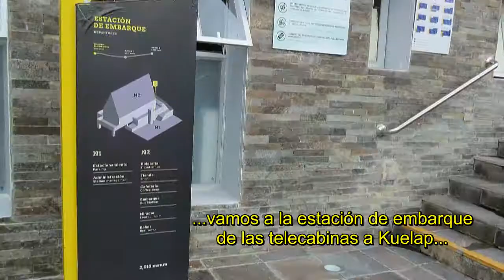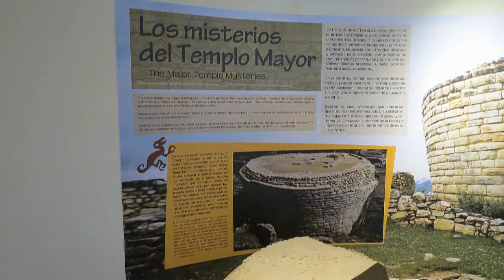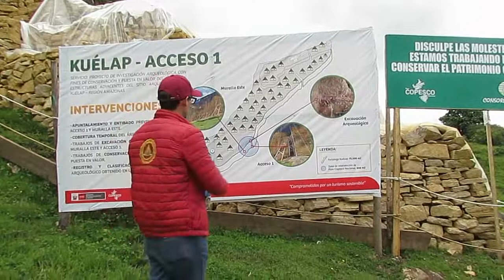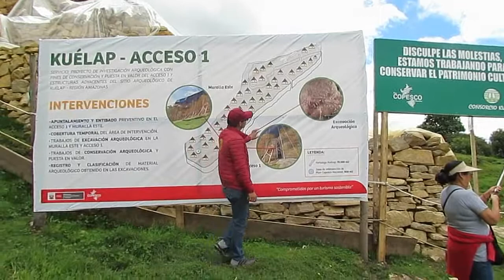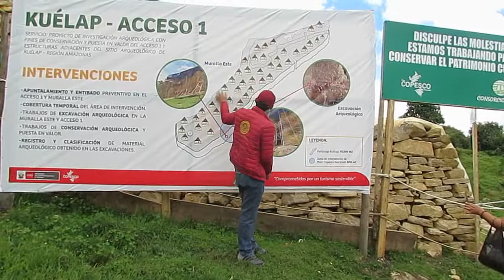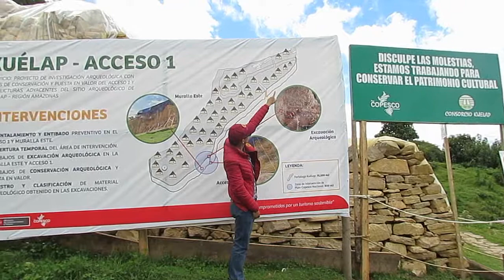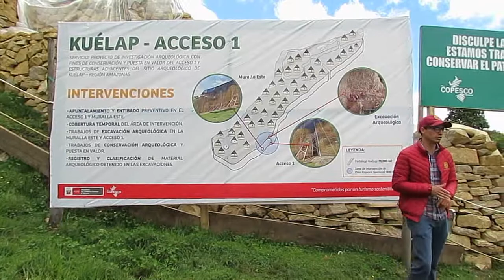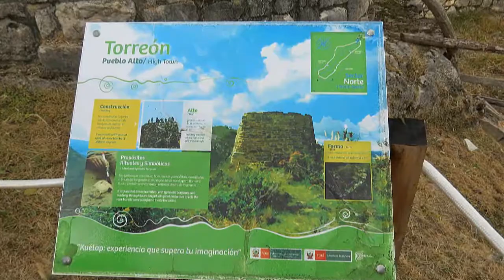La Ciudadela Fortificada de Kuelap y los Chachapoyas